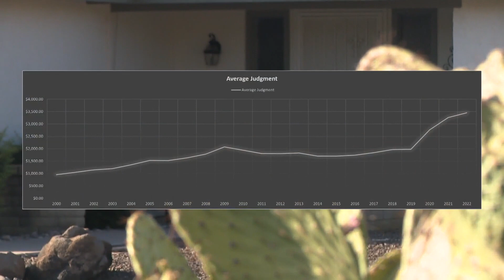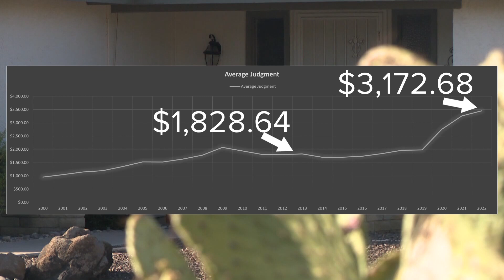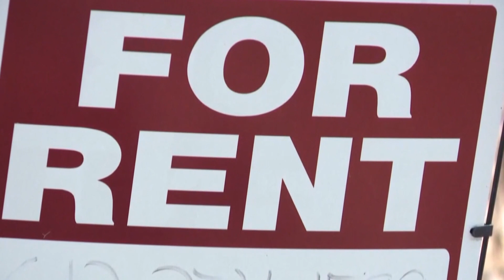More evictions filed during October in Maricopa County than any month this century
This year also is on track to have the highest number of eviction cases filed since 2008, according to data from the Maricopa County Justice Courts.